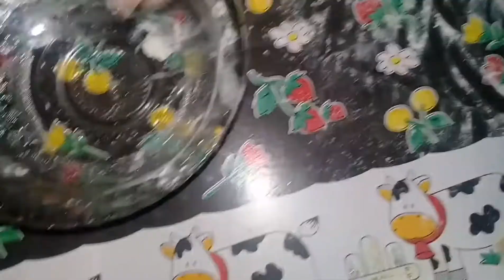receita de pão recheado de (frango simples e fácil)receitadepao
uma delícia de pão 🍞  focinho e rápido de fazer